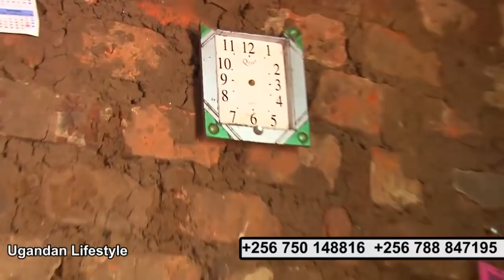BYANSI. Omwami ya,ffa nandekera abaana 7 naye silina kyembalisa.